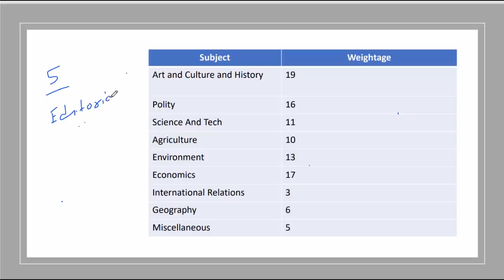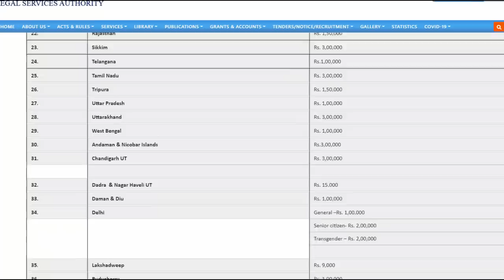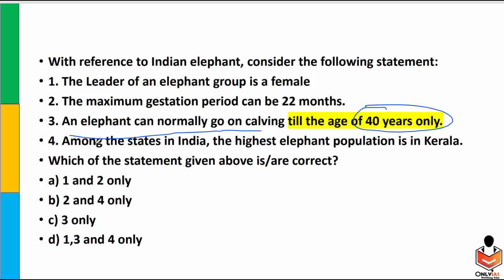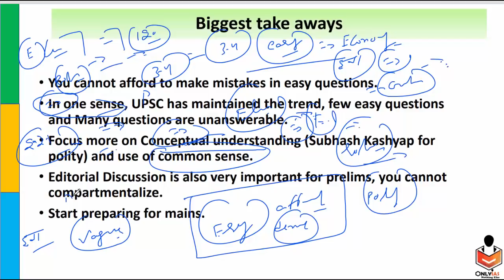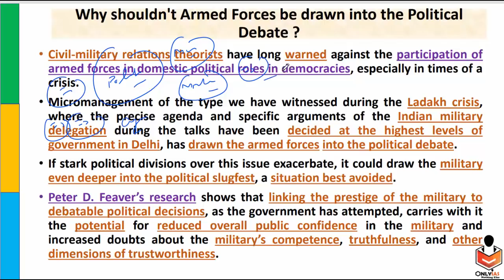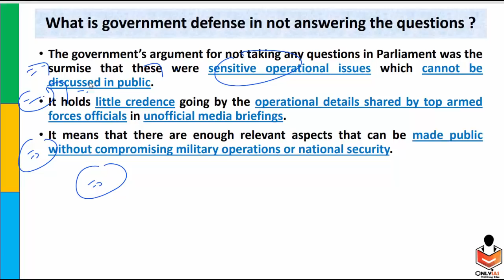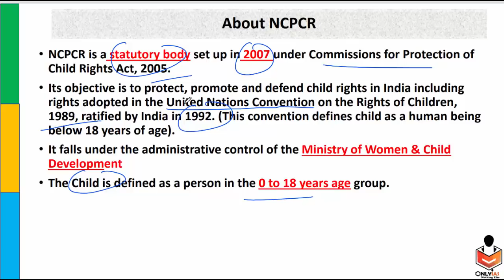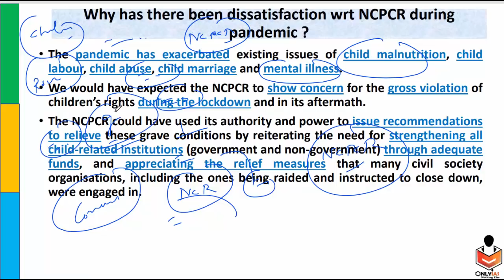Analysis of Civil Services Prelim 2020 and 5 October, 2020 OnlyIAS Editorial Discussion